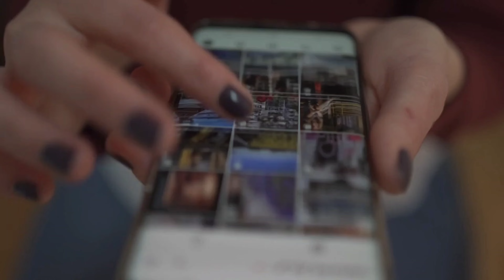सब कुछ भुला दिया गाना सुनते ही रो पड़े ! salman khan and madhuri song